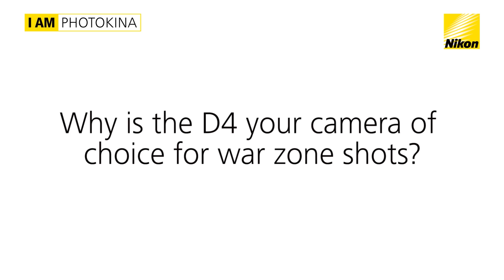Nikon Photokina 2012 - An interview with Ursula Meissner